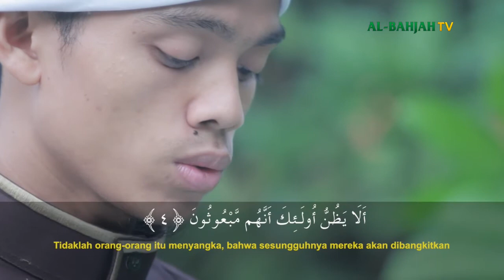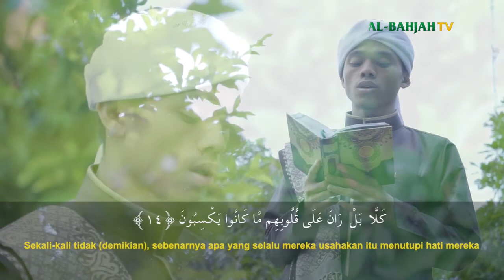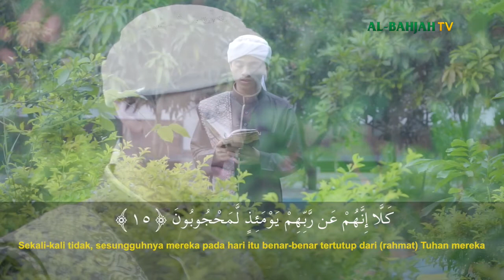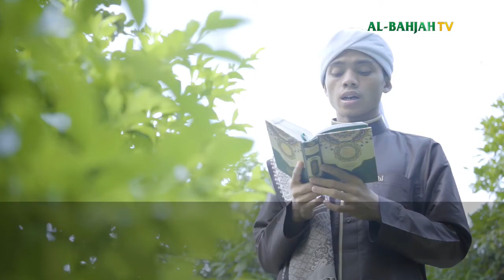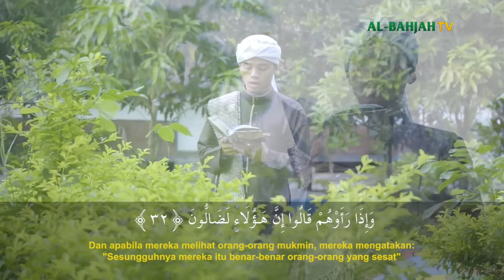Surah Al-Mutaffifin, Jum'atul Khoir, Al-Bahjah TV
Al-Qur'an Surah Al-Mutaffifin, beserta teks Arab, dan terjemahan Indonesia, dibaca oleh Jum'atul Khoir, dari Al-Bahjah TV